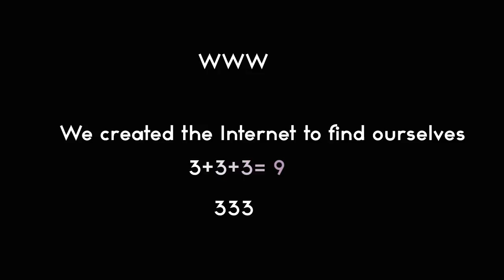No More Games - Sexology!